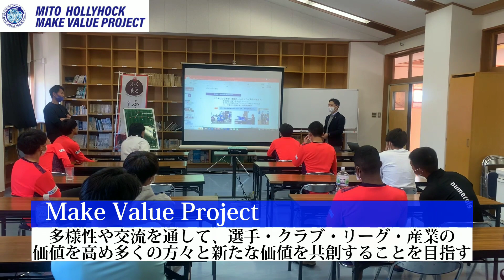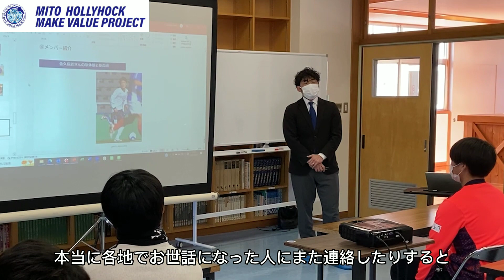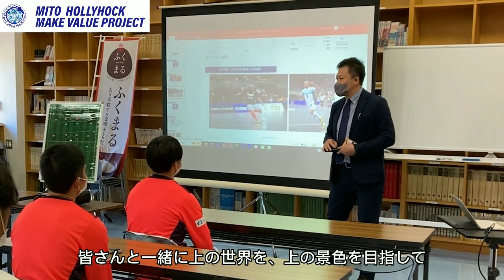【Make Value Project】講師：水戸ホーリーホック営業部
水戸ホーリーホックでは2018シーズンより、クラブ独自の知識習得・人材育成研修プログラム「Make Value Project」と題し、選手向けに栄養面やトレーニングの専門家、ビジネスでご活躍されている方々を講師としてクラブハウスに招き、セミナーを開催しております。
　サッカー選手それぞれが個人事業主であり、自分の在り方を言語化して外に発信しなければならない。ただ今までは練習以外の時間を有効に活用していた選手が少なかったのが現状でした。
　だからこそ週に一度、クラブが選手に対して学びの機会を提供したら自分の視野が広がり「プロのアスリート」として良い方向に向かう選手を増やすことが目的です。
　サッカー業界以外の人の日常を知り多様な価値観に触れることで社会人としてのスキルや人間力を高め、ピッチ外の時間や引退後のセカンドキャリアにも応用することができます。
　継続的に研修プログラムを実施し、選手たちの中で自身の活動や思考を言語化する機会が増え、オフザピッチでの活動や、インタビューなどのコメントにも変化を感じていただければ幸いです。